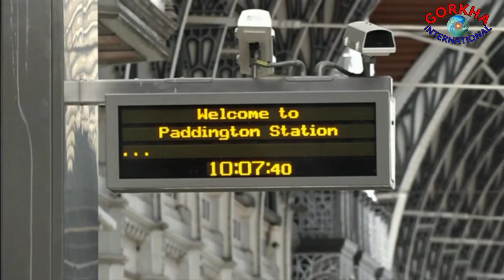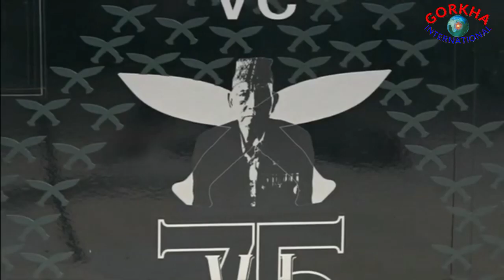Train in United Kingdom London named after Gorkha officer Lt Tulbahadur Pun, VC, IInd World War.itv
courtesy:  itv news London